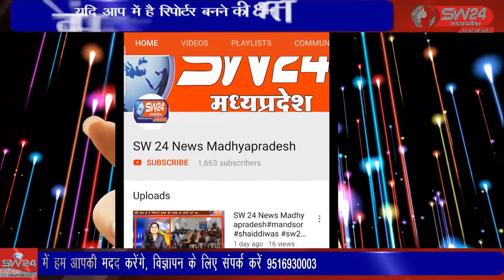बागली थाना अंतर्गत शुक्रवार की देर शाम को फ्लैग मार्च निकाला गया।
पंचायत और नगरीय निकाय चुनाव को नजर में रखते हुए पुलिस अधीक्षक डॉ शिवदयाल सिंह के निर्देशन में बागली एसडीओपी संजीव मूलै और थाना प्रभारी दीपक यादव द्वारा बागली थाना अंतर्गत शुक्रवार की देर शाम को फ्लैग मार्च निकाला गया। बागली से रवि पाटीदार कि रिपोर्ट